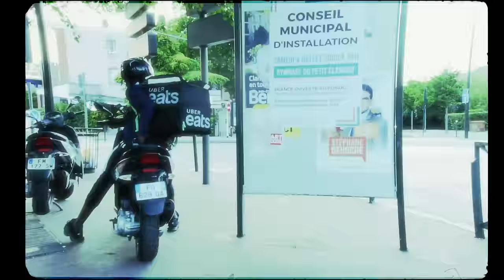1PLIKÉ140 - DANS MON ASSIETTE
DIRECTED BY NEFAST140
PROD BY BINKS BEATZ